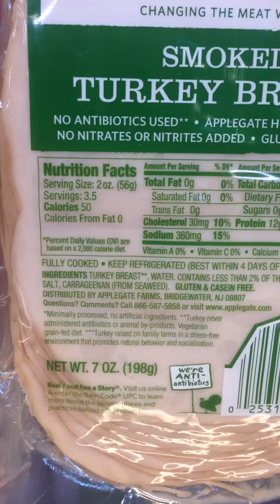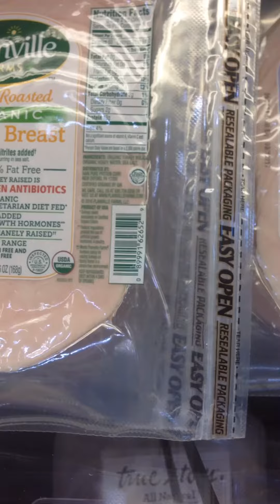Conscious Shopping 112